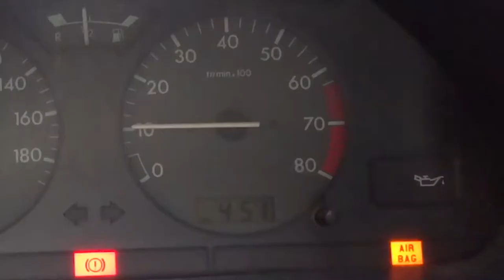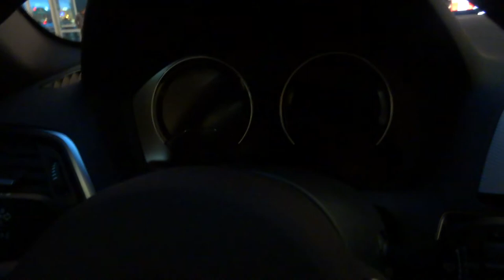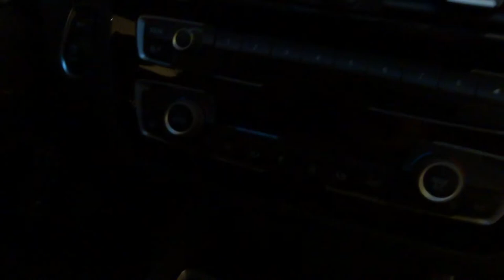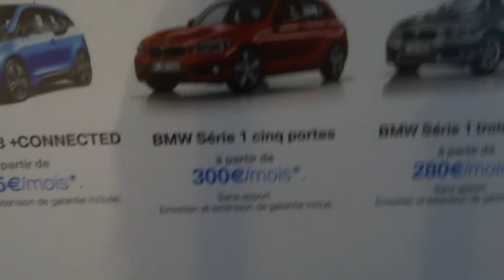[FR]CARETTE ! N°12 : BMW série 1 M 116d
On s'attaque à BMW, vive les allemandes !